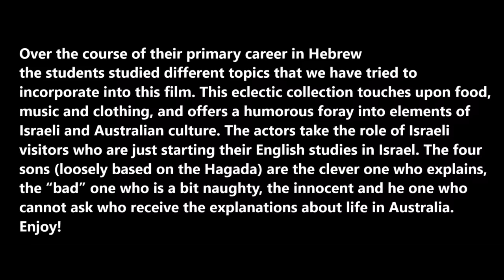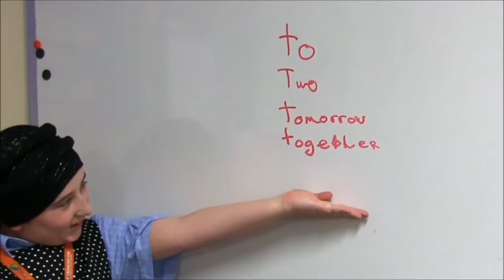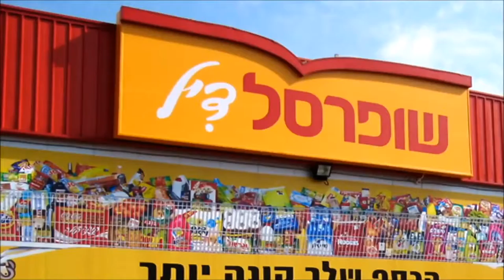Year 6 Graduation Hebrew Video